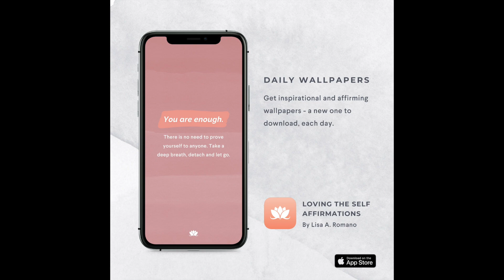HOW TO STOP FEELING INSECURE:TIPS BOOST SELF CONFIDENCE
insecure nevergiveup healinganxiety If you worry about making decisions, you may not realize you have been taught to believe that what you think is insignificant. Learning HOW to THINK is the key to boosting your mental health!

We teach our children to tie their shoes, but we never teach them how to THINK!

Your brain is a powerful processor and it is your right to learn to process the world in a way that EMPOWERS you rather than disempowers you!

To participate in my online brain based e learning program that can help you reprogram your subconscious mind, visit